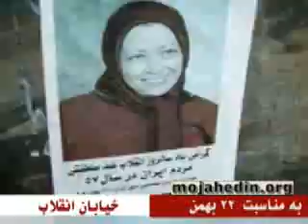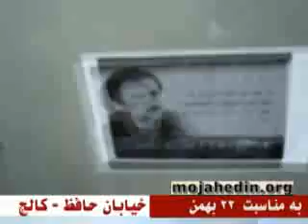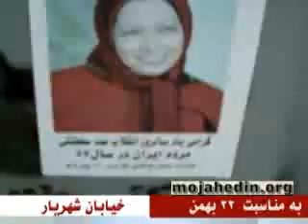فعاليت هواداران مجاهدين بمناسبت 22بهمن ...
فعاليت هواداران مجاهدين بمناسبت 22بهمن در تهران، 14بهمن 88، 4فوريه